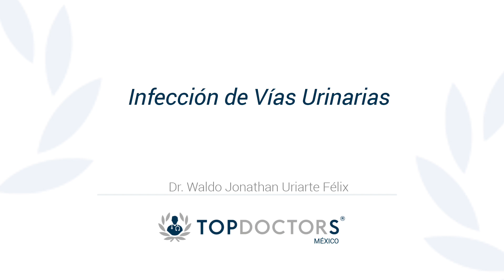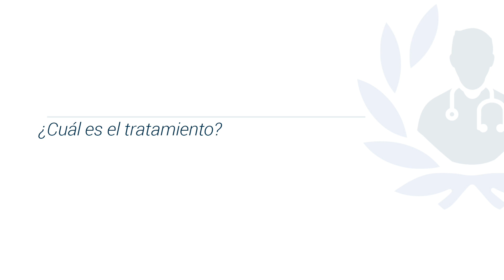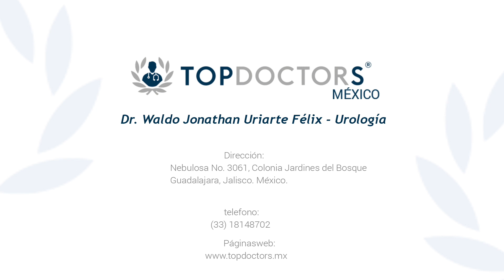Infección de Vías Urinarias - Causas, síntomas, tratamientos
Conoce todo sobre la Infección de vías urinarias de la mano del Dr Waldo Jonathan Uriarte Félix, destacado urólogo y miembro de Top Doctors

Una infección de las vías urinarias es una infección que se produce en cualquier parte del aparato urinario: los riñones, los uréteres, la vejiga y la uretra. La mayoría de las infecciones ocurren en las vías urinarias inferiores (la vejiga y la uretra).

Los síntomas de una infección de tracto urinario son aumento de las ganas de orinar, dolor, sangrado, intermitencia, entre otros. Esto depende de si es una infección de vías bajas o altas.

El tratamiento depende de la causa de la infección, generalmente se maneja con antibióticos.

Las infecciones de orina se producen cuando entran bacterias en las vías urinarias y las infectan. Estas infecciones pueden afectar varias partes de las vías urinarias, pero el tipo más común es la infección de la vejiga (que también se conoce como cistitis).

0:10 ¿Qué es?

01:06 ¿Qué estudios se utilizan para su diagnóstico?

01:52 ¿Cuál es el tratamiento?

Para encontrar a los mejores especialistas médicos en infección de vías urinarias visite